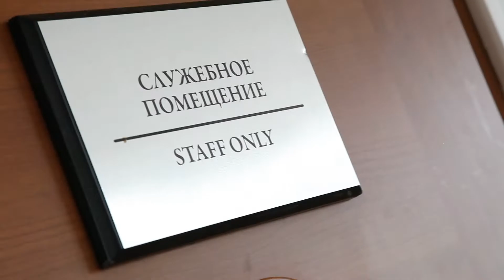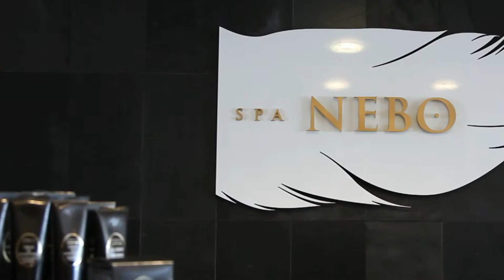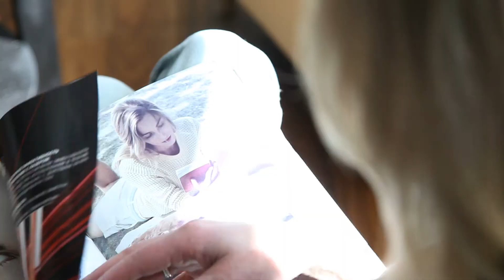Double tree by Hilton Novosibirsk